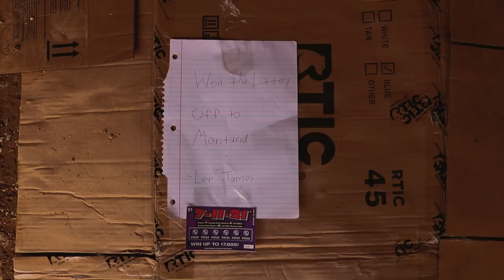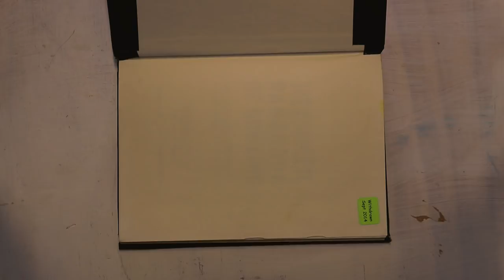BANJO MAN || Short Film || 48 Hour Film Contest Winner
This is the winning film of the COFO 48 hour film festival.

The six things we had to include were
1. features a recent college graduate
2. a box
3. something relating to vocation; one's calling
4. set in the Ozarks
5. the line, "wow, I didn't see that coming"
6. quirky narrative, themed like Wes Anderson

Directed by: Daniel LaBrot
Written by: Daniel LaBrot & Adler Davidson
Director of Photography: Jonas Stewart
Starring: Adler Davidson, Noah Sipes, Ty Ashley, & Daniel LaBrot